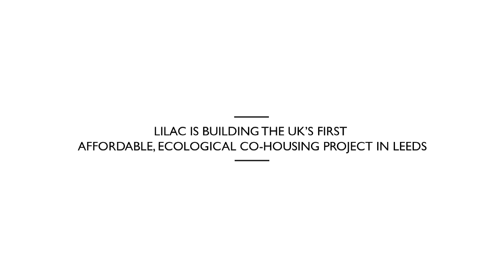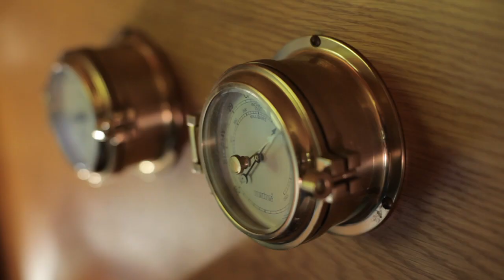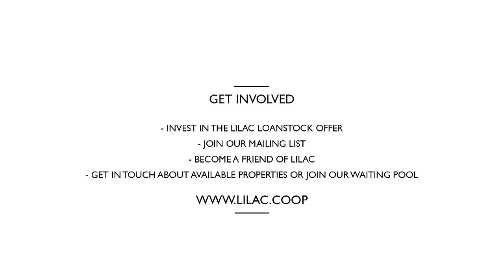Lilac Docu 2011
a documentary about lilac from 2013